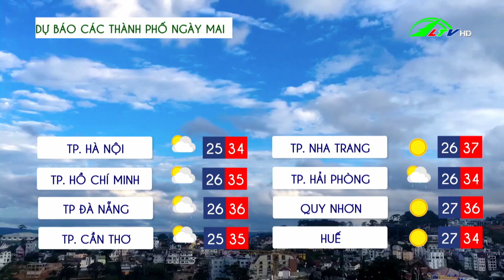Dự báo thời tiết tỉnh Lâm Đồng 14/08/2023 | Lâm Đồng TV